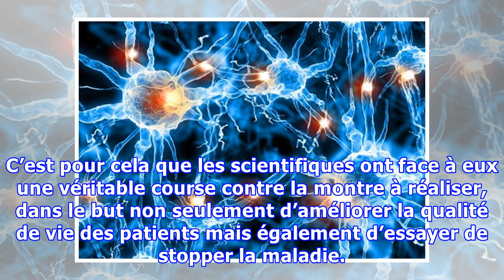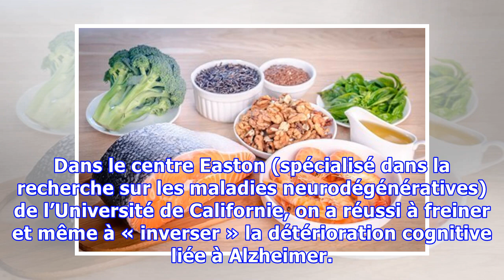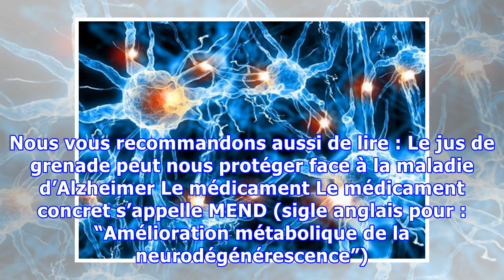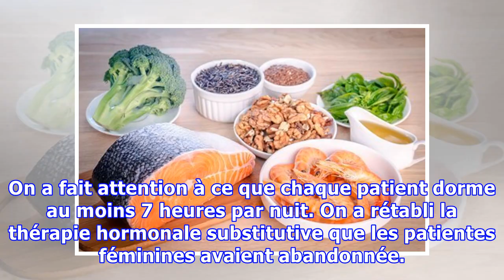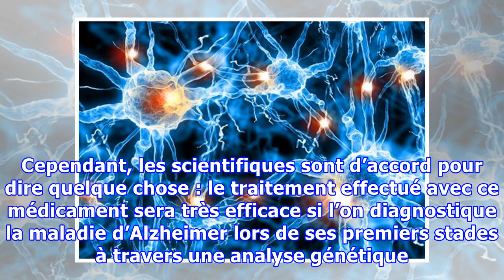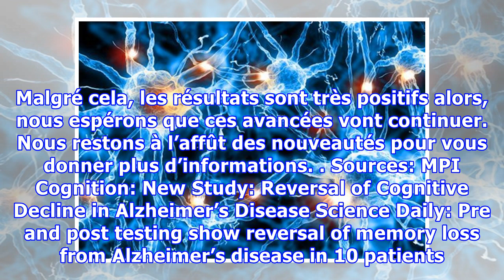Un groupe de scientifiques affirme avoir stoppé la détérioration cognitive associée à la maladie d’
Un groupe de scientifiques affirme avoir stoppé la détérioration cognitive associée à la maladie d’Alzheimer
Un groupe de scientifiques affirme avoir stoppé la détérioration cognitive associée à la maladie d’Alzheimer Appliqué aux premières phases de la maladie d'Alzheimer et associé à une alimentation saine et de l'activité physique, ce traitement entraîne une amélioration significative de la mémoire des patients à long terme. Le vieillissement étant en hausse dans les sociétés actuelles, cela favorise ...